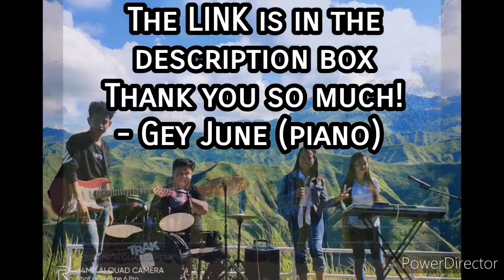ASKING FOR A FAVOR! | Music Cover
Hello guys! To all my Youtube Friends i am humbly asking for your help!

We joined a Music Contest in our province and we will be glad if you would watch it 😊

And if you enjoyed our video, please do click the LIKE Button

The video with the highest number or LIKE shall win a Special Award.

The video is a jingle about the Improvement of Public Sector Personnel with the help of Digital Advancement. We performed it in the song "Eye of the Tiger" by Survivor. We are representing the office of our Municipality LGU Columbio.

The team:
Vocals: Janet
Guitar: Harley
Drums: Kim
Piano: Gey June (Pearlnette)

Video: Mark
Cameramen: Jan Renz & Mark